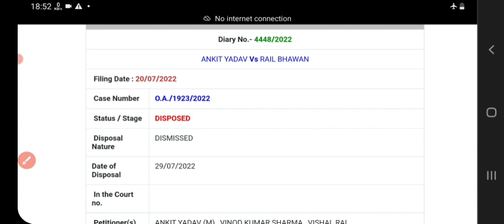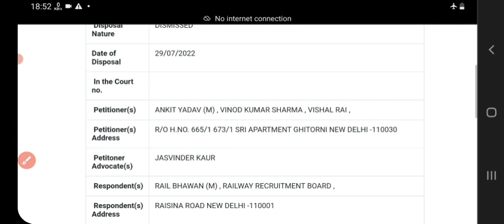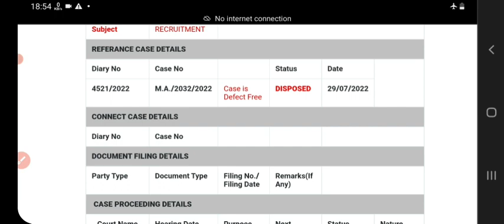youtube video #-2xIUv_r-Mk